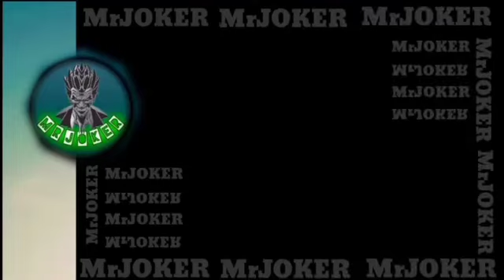Jonathan Solo 12 Kills🔥//🇮🇳SCOUT_Vs_JONATHAN 😱//SAMSUNG,A3,A5,A6,A7,J2,J5,J7,S5,S6,S7,59,A10,A20,A30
FACEBOOK 💙:- Pratham Ghadigaonkar